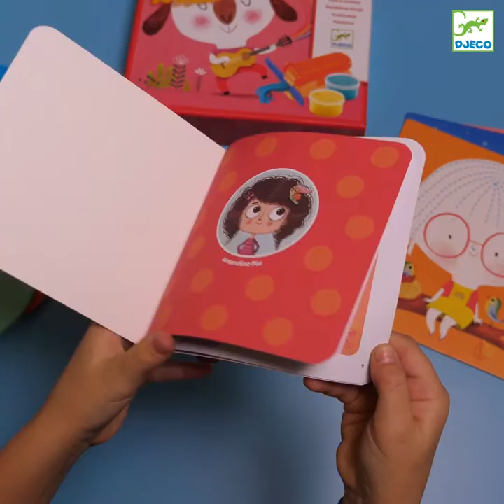DJECO - Locken und glattes Haar (DJ09890)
Ein haariges Vergnügen für kleine Kreative. Die Gesichter vier niedlicher Persönlichkeiten sind auf den wiederverwendbaren Platten abgebildet. Mit Knete kann man sie nach Lust und Laune frisieren. Mit der beiliegenden Presse wird die Knete in Stränge verarbeitet, die mit dem Rädchen auf die gewünschte Länge geschnitten werden können.